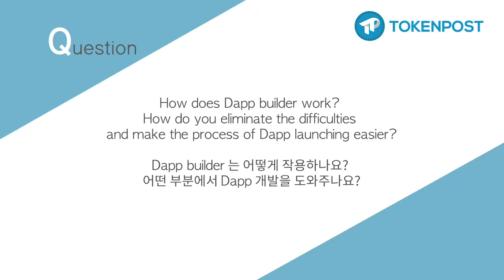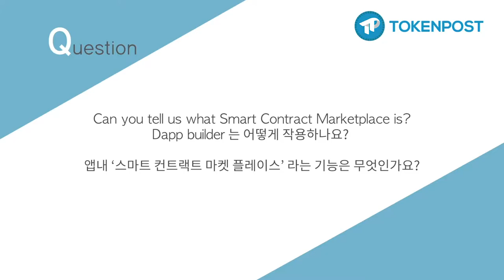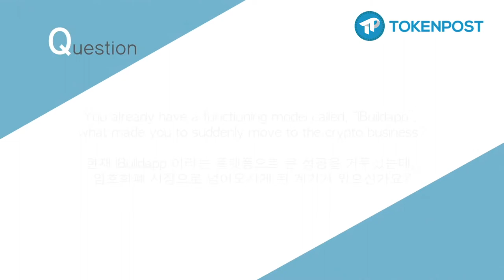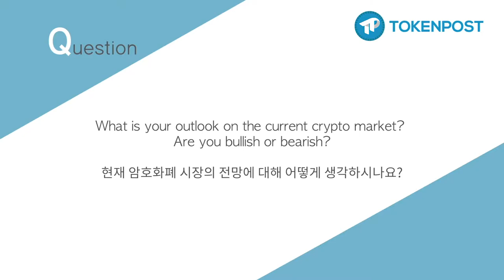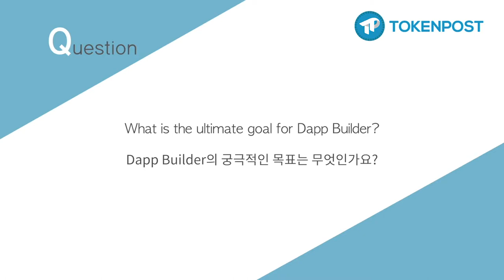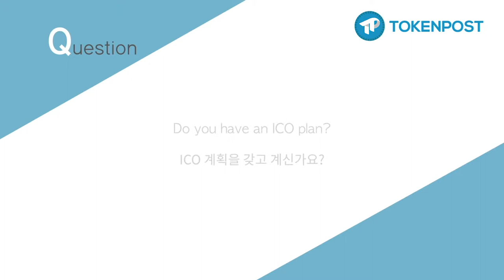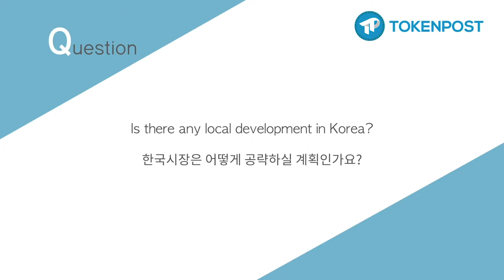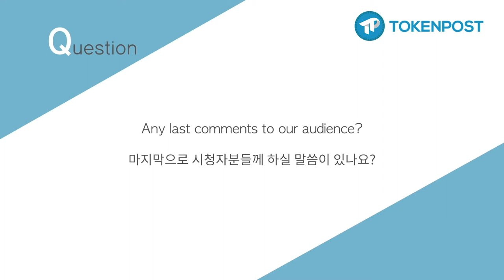[토큰포스트 인터뷰] Rafael Soultanov, Founder & CEO of Dappbuilder (한글자막)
We sat down for an interview with Rafael Soultanov, Founder & CEO of Dappbulider.

dApp Builder (DAP) is a SaaS platform for businesses to create their own Ethereum dApps. It is our vision that anyone will be able to create a secure, flexible and legally binding dApp based on smart contracts by using DAP Platform, no coding required.

Rafael Soultanov has over than 16 years of IT consulting and marketing experience in product development, marketing, and technology management. Implemented marketing automation and built the demand generation infrastructure. Developed over 50+ enterprise platforms for Fortune 1000 companies such as France Telecom, InterContinental Hotel Group, Quest Software (DELL), Protective Life Insurance, Nielsen Media, AllScripts, Ethereum Blockchain and technology startups